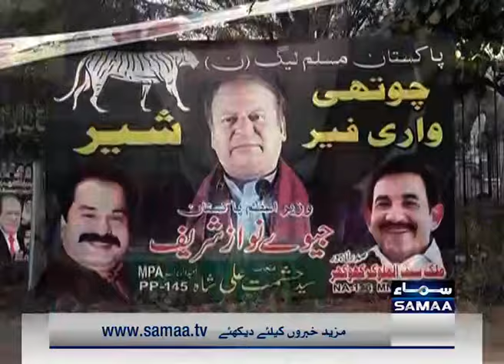election2024 کیاانتخابات کےبعدمستحکم حکومت بن پائیگی؟لاہور کےحلقہ این اے128کااہم سروے۔۔۔